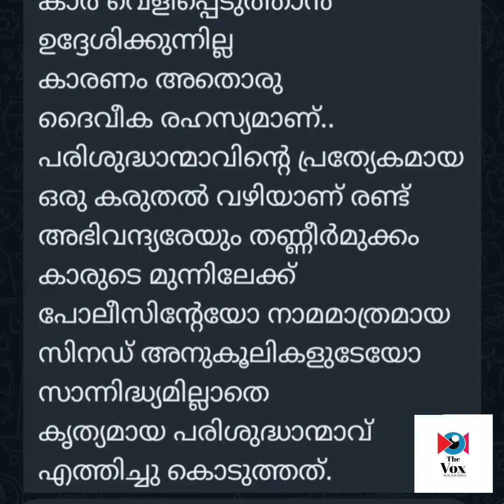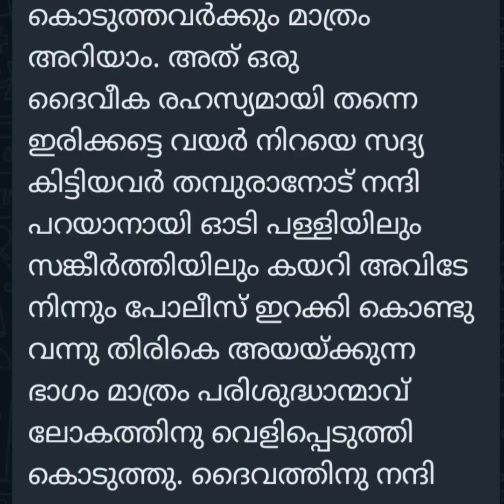ബിഷപ്പുമാർക്ക് സദ്യ. വിളമ്പിയത് തണ്ണീർമുക്കം ഇടവകജനം.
ദൈവിക രഹസ്യം വെളിപ്പെടുത്താനാവില്ല.